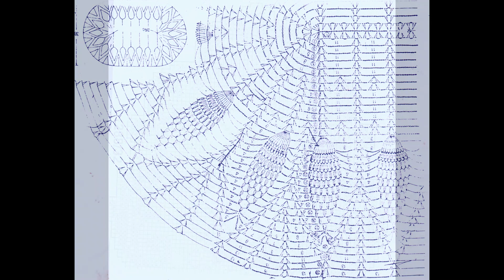Oval crochet patterns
A few more oval crochet patterns